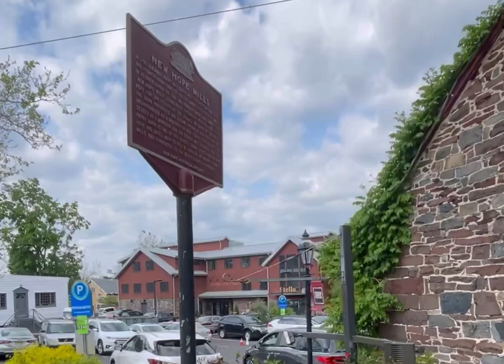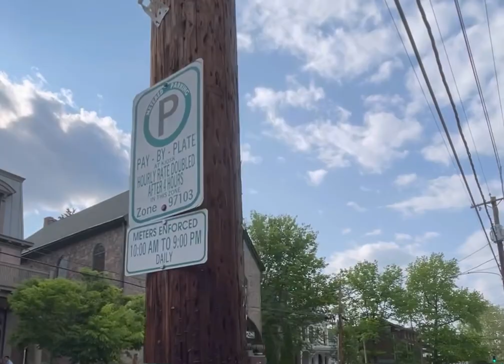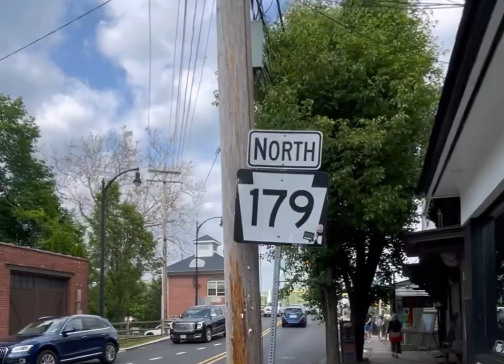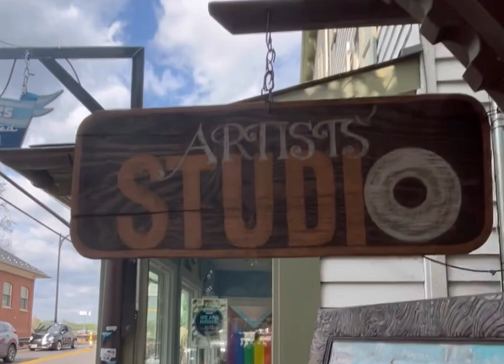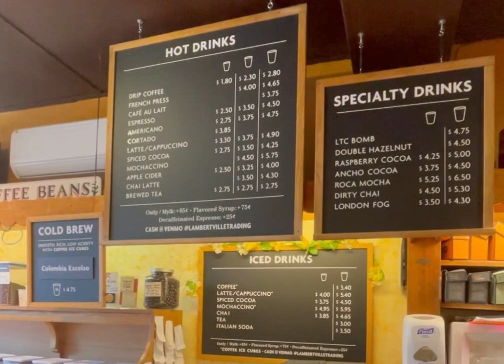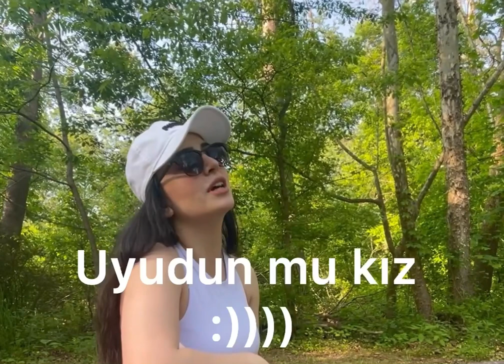🇺🇸Amerikada Vlog-New Hope, Lambertville NJ. İki ayrı şehrin sınırları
Bu videoda Amerika’nın ünlü iki eyaletinin sınırları arasında dolaşıyoruz .

Kanalımda Amerika hakkında , Amerikada Vlog, Amerikada yaşam , Şarap, Kahve , Amerikada Seyehat ile ilgili videolar ,

2 yıllık Amerika maceramı size videolarla paylaşıyorum .